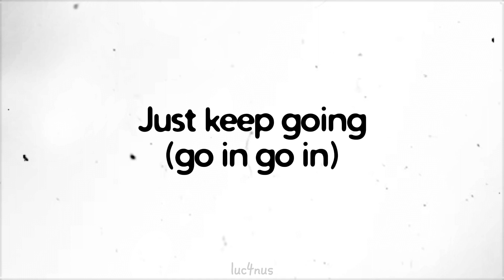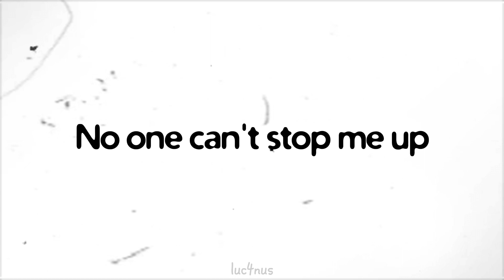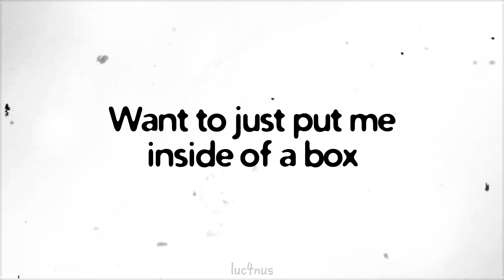Joe Million - Smileys (feat. Matter Mos) Unofficial Lyric Video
Artist : Joe Million feat. Matter Mos
Song : Smileys